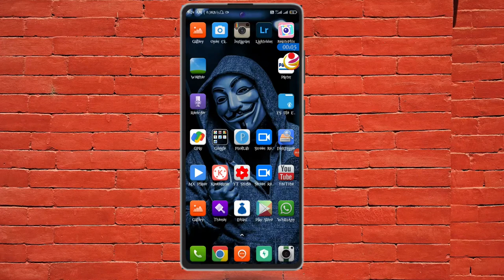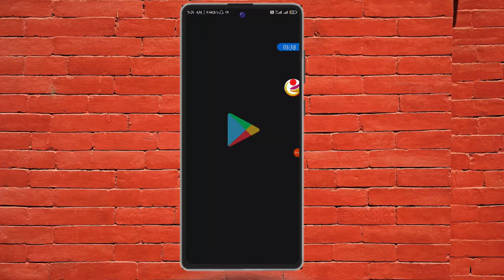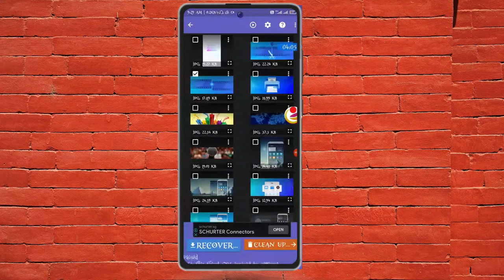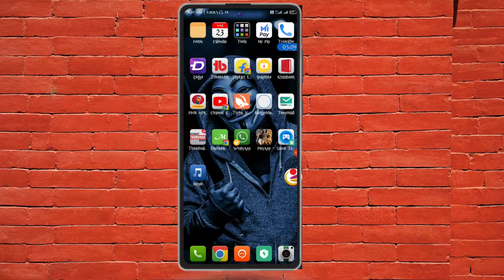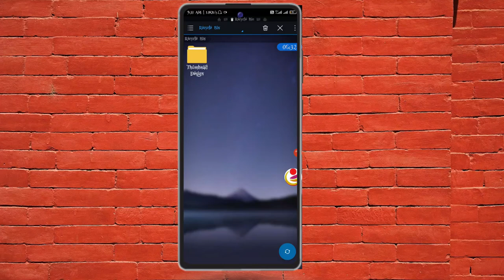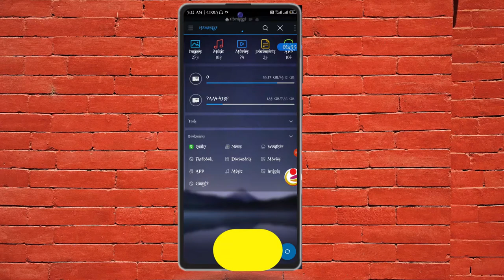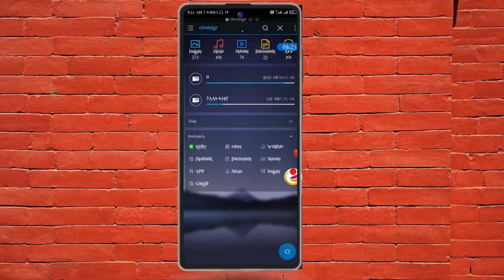kise bhi applock se डिलीट हुए फोटो/वीडियो कैसे recover करें | Restore deleted photos from applock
Earn 10k/Day Challenge Click this link, Many students make money (LIFE PROOF) kise bhi applock se डिलीट हुए फोटो/वीडियो कैसे recover करें | Restore deleted photos from applock

Captions-
1:13     Main Focus Video Title
1:18     Best Apk download for recovering all old videos and photos
3:00     Live proof deleted photos recovered
3:41     Pro tips-Phone hanging problems solve a live proof
4:44     Pro ES file explorer version absolutely free download
5:09      Make your device recycle bin like a computer's recycling bin
6:15      New pro user method for hiding any data from your phone

My low Budget Gadgets Only for New Youtubers & Creators-

अगर आप Lockdown में घर बैठे सच में अपने pocket money बनाना चाहते तो ये वीडियो जरूर देखे।

अगर आपका नया चैनल है तो सिर्फ और सिर्फ 30 दिनों के अंदर monotize ऐसे कराये।

photo recover kaise kare
how to recover deleted photos and videos from apps lock
app lock se delete photos recover kaise kare
koi bhi photos wapis kaise laye
kise bhi applock se delete hue photos wapis kaise laye
format mobile se purani photo kaise recover kare
delete photo gallery me kaise laye
google photos se delete photo kaise wapas laye
delete photo backup kaise kare
mobile se delete photo ko kaise recover kare
app lock se delete photos wapis kaise laye
calculator app se delete photos kaise wapis laye
photos wapis kaise laye
koi bhi photo wapis laye
how to recover any deleted photos from mobile phone .